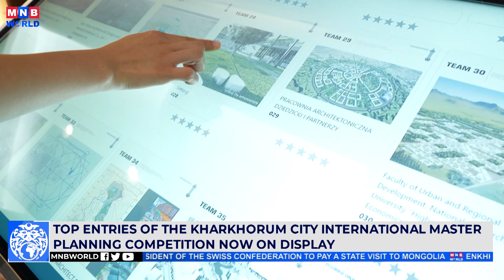Top Entries of the Kharkhorum City International Master Planning Competition Now on Display.